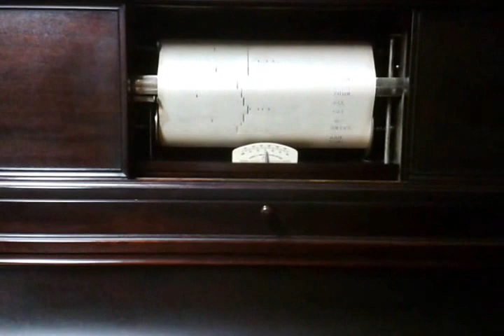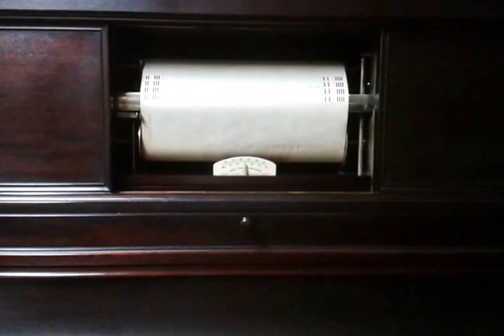The Gypsy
1912 Henry F. Miller with the Miller player action. Much of the player is original including main pumps and 82 of the original note pneumatics. Still has original strings and tuning pins. Paid $20.00 for the piano in 1969.